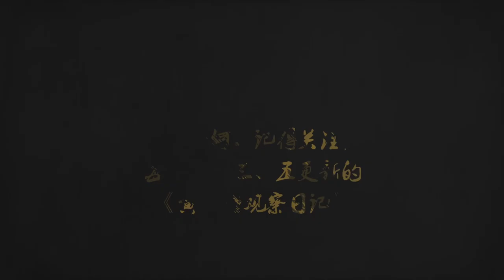180309 ZHANG YIXING 张艺兴 LAY EXO — The Golden Eyes bts